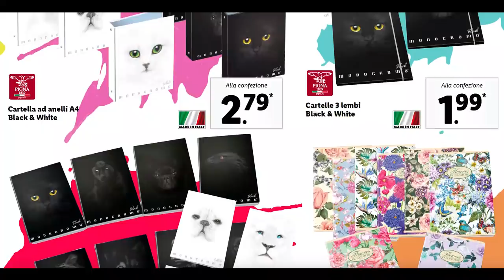VOLANTINO LIDL dal 16 al 22 Agosto 2021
Sfogliamo insieme (in anteprima) il nuovo volantino LIDL valido dal 16 al 22 Agosto 2021